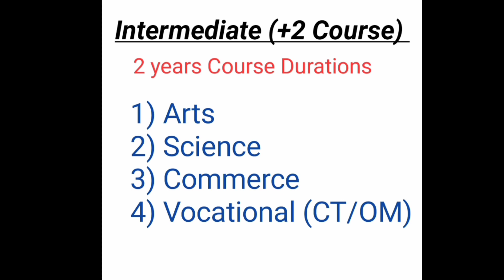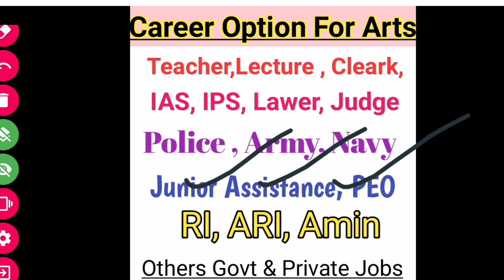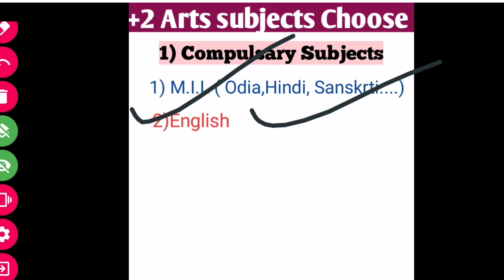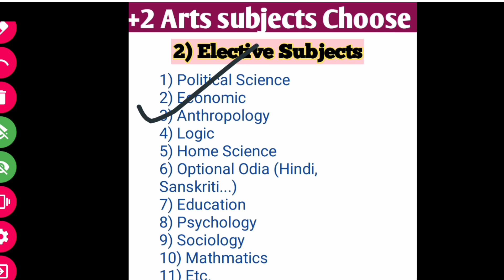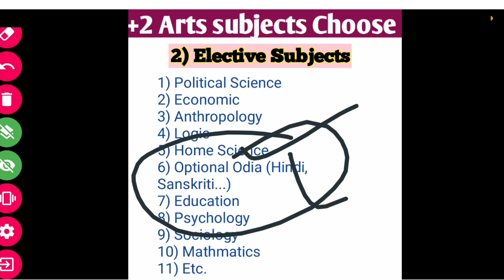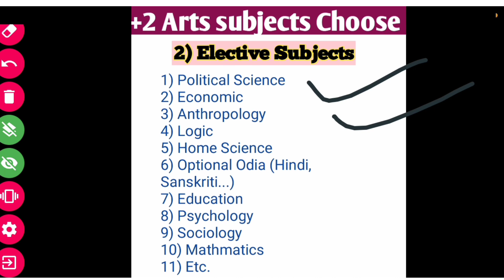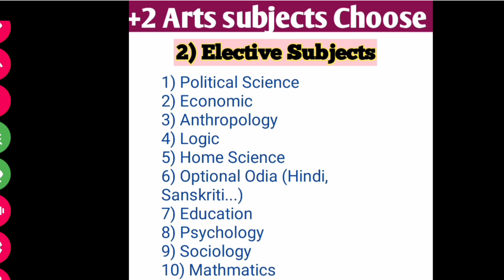+2 Arts Subjects Details ll Plush Two 1st Year Arts subjects ll +2 Subjects Choice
plushtwoartssubject#+2firstsubjectdetails#Subjectchoice

PG Entrance 2023
CTET Exm 2023
SSC
OSSC
OSSSC
police, CISF, BSF
Constable,  ITBP, Constable
Habildar, Join Indian Army
Army, Indian Army, Navy
Cost Guard, Navy Air Force
Jee, Ojee, Defence Job
Odisha Govt Job Notification
Central Govt Job Notification
Private Sector job Notification
Free job Alart 2023

+2 Atrs Subjects Choice Details Video Link

                           Visit Again 🙏🏻
               {Jay Jagannath⭕ ‼️⭕}